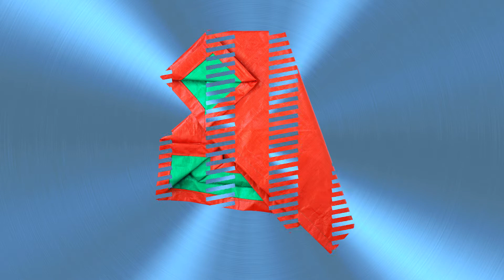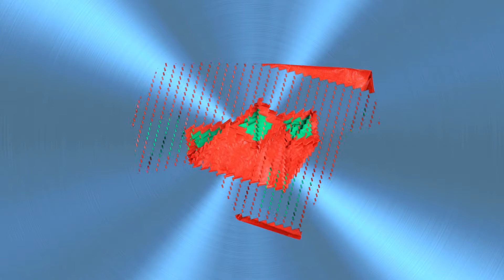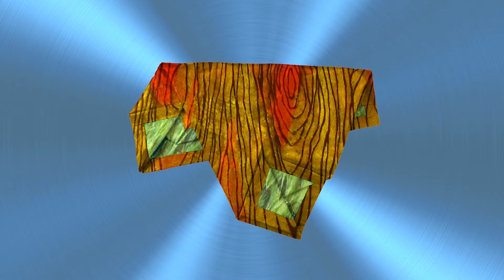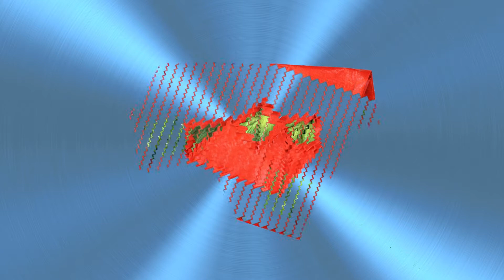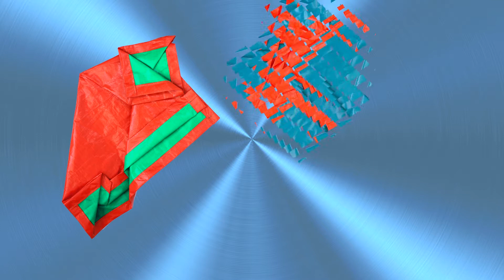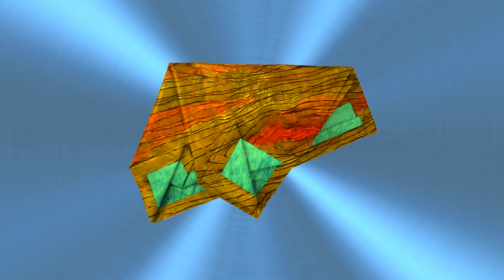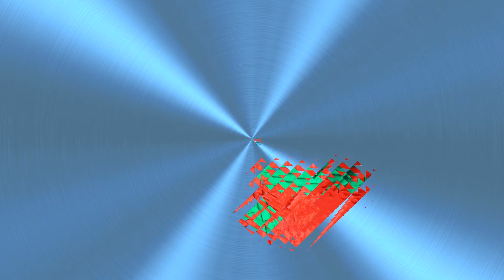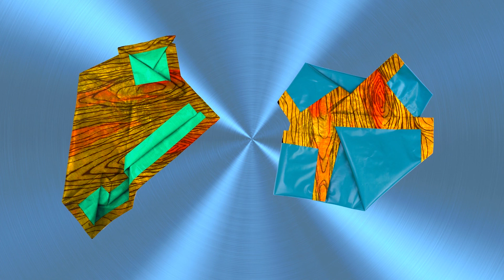Beatific Perfume (Green/Orange) | 3-Channel film with sound, 2020-ongoing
Joo Choon Lin created folding sculptures using tarpaulin that are unfolded and refolded endlessly into geometric shapes in a rhythmic arrangement. Choon Lin is interested in the possibilities of collapsing them into something metaphorically loaded form. Morphing one form into another in a process of metamorphosis as they are layered, angled and bends at shifting folds. Moving images of ocean, geometric sand patterns, grass swaying in wind and wood grain silkscreened on water are superimposed on folded tarpaulin sculptures. The superimposed image is a matrix of presences that appear and disappear into the surface of tarpaulin which can change our perceptions, through the alteration of what happens on the surface. The preoccupation with its repeating, revealing and concealing generate the different resonances of becoming presence in ever-changing and expanding forms. Essences unfold, new dimensions arise and new modes of experiences emerge.